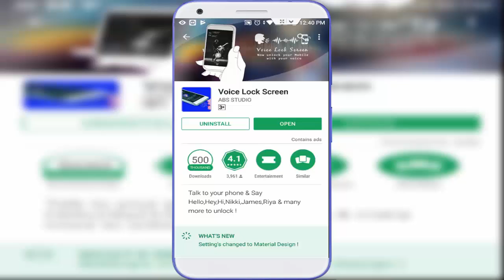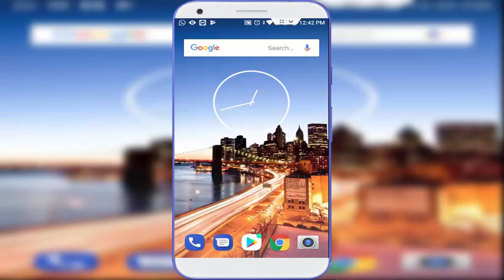Unlock Your Phone with Your Voice 2018